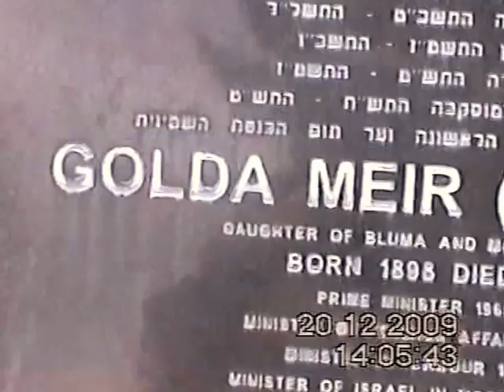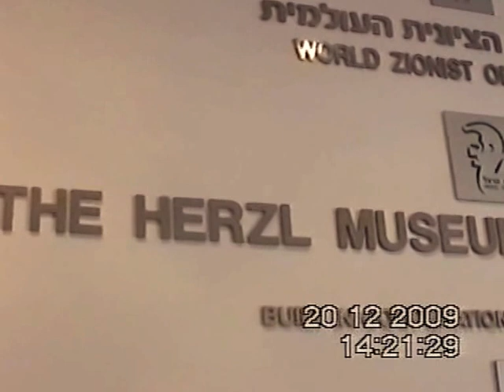Израиль.20.12.2009.VOB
Рассказ об Израиле.